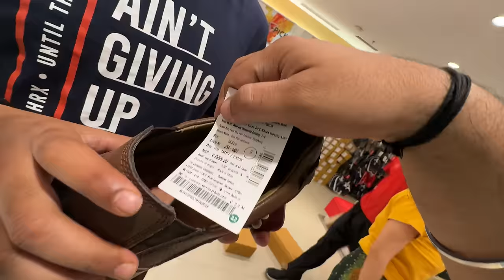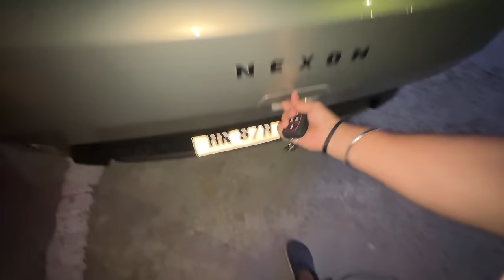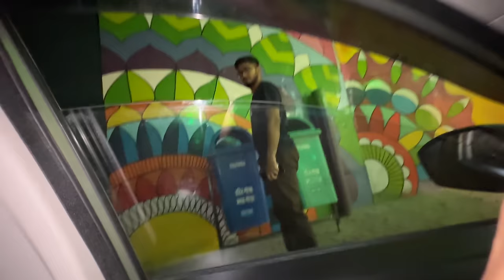Birthday Ke Din Rohan Ki Hui Pitai in College 😂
VLOG # 46